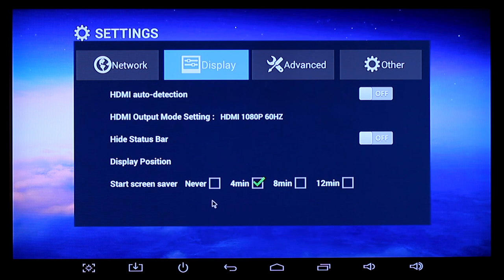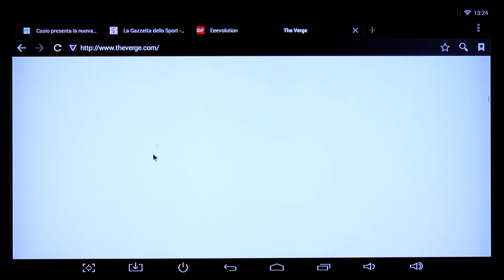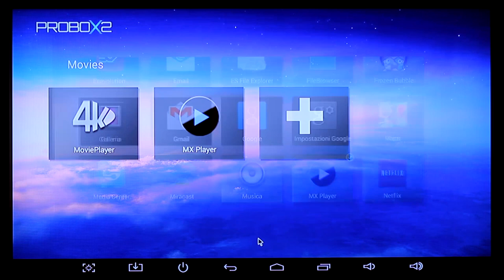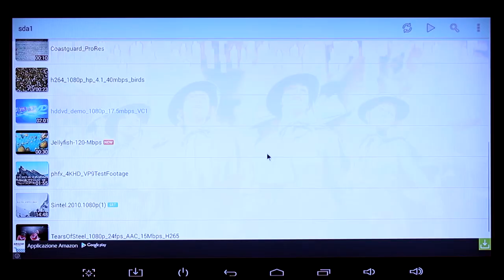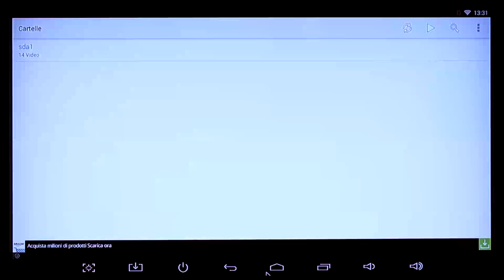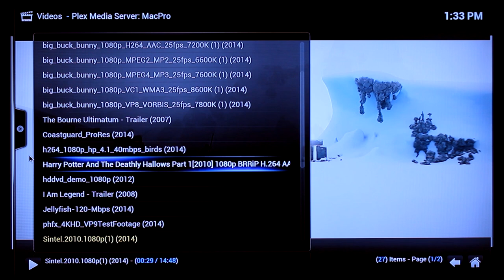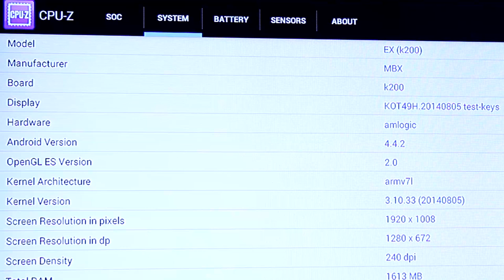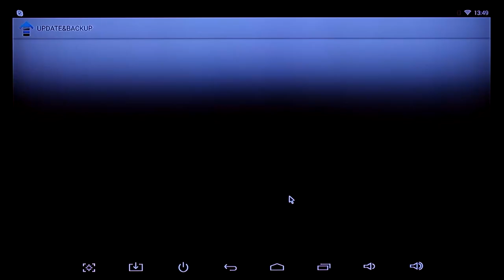Probox2 EX la Recensione di HDblog.it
Probox2 EX è un Mini PC Android con processore AMLogic S802-H e firmware 4.4 Kitkat. Ha controller da gioco integrato, 16 GB di memoria eMMC veloce e una delle migliori ricezioni Wifi del settore.